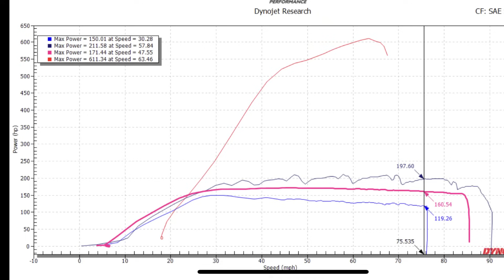Final Results of the 7 side by sides!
Get Desert SXS merch!

Final Results for our Proper Shoot Out with Proper Gentlemen! We reached far and wide to find completely stock side by sides, and their drivers to come give their unbiased opinion! All 7 drivers drive all 7 cars around the infamous Mack Track and give their rating. Along with complex factual numbers, we compare the side by sides in all categories.

Join us for the American Outdoor Side by Side Legends Tour on Halloween weekend in Lake Havasu City! Huge events coming up.

We are just turning gas into dirt! Riding anywhere and everywhere with anyone and everyone! We love to go fast and are always up for the adventure! Whether it's out on my 4-mile private track or to any of the Side-by-side events, we are ready to go!

The video is made by Filmora